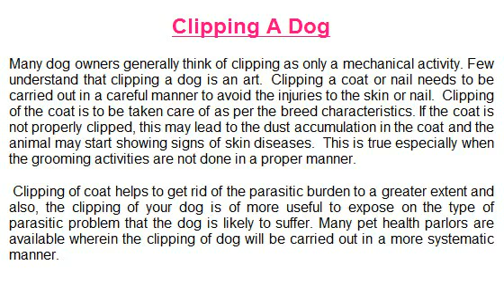Steps In Grooming.flv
Steps In Grooming - By JANET COMBS
- With Over 40 Years of Personal Experience, and over 14 Years as a Professional Breeder, and with the Ideas Developed from Extensive Research over that time Here are My Recommendations For All Dog Lovers.